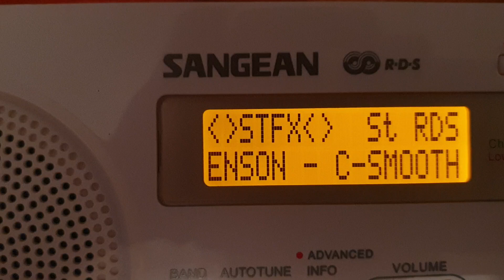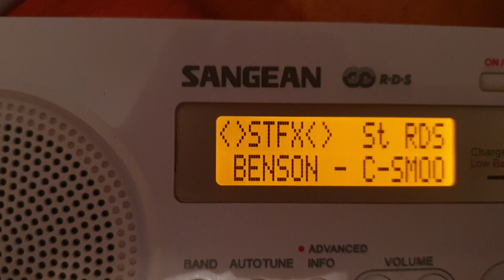FM ZVUK 3